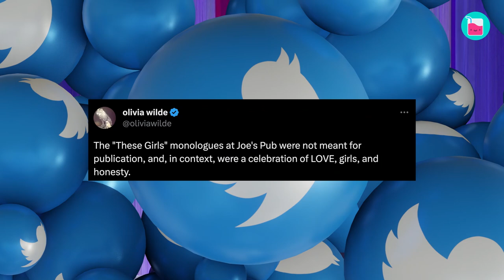Why Olivia Wilde Got Married At 19 | Rumour Juice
Olivia Wilde's marriage to filmmaker Tao Ruspoli was a passionate love affair that began when she was just a teenager. The former royal couple liThis marriage was an emotional journey of Wilde's self-discovery and growth, and we're moved by the raw honesty and vulnerability she shares. It's a story of love and loss, of finding oneself amidst heartache, and of the resilience of the human spirit.